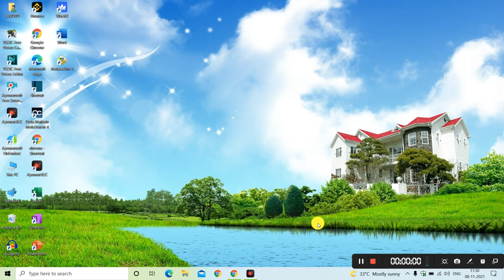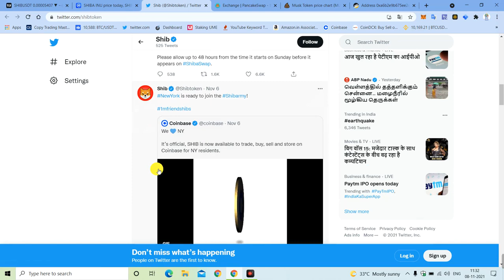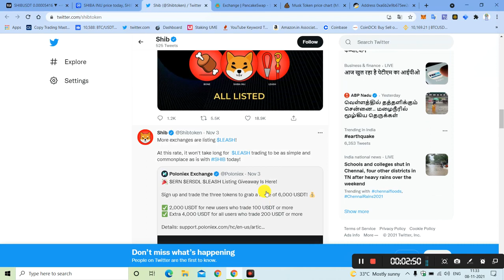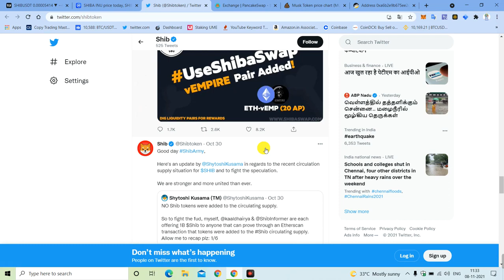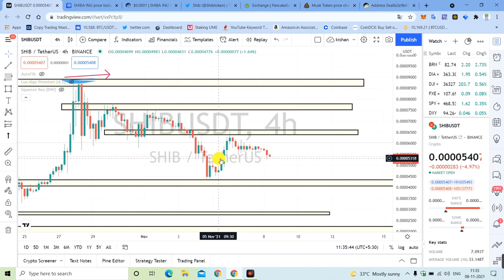Shiba Inu होगा जीरो SHIBA INU Latest news, shiba inu new listing, shiba inu coin latest update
Hello Guy's,

 Registration Link👇🏻👇🏻👇🏻👇🏻👇🏻👇🏻👇🏻